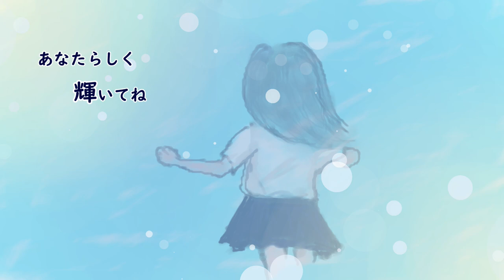「夢をあきらめないで」岡村孝子【Covered by Annie's Date】歌詞付き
「夢をあきらめないで」

作詞・作曲　岡村孝子
演奏　Annie's Date

なつかしい曲と言えば・・・☞

こちらは、なつかしいというより生まれてないわ（笑）☞

なつかしいけど、原曲と違い過ぎるわ（笑）☞

【秘話】
絵を描くのにWindowsのペイントはもう無理だーー！！わーーーっ！！（ちゃぶ台返し）となり、かと言って高価なソフトを買うほど続けるかも不明。。。というわけで、GIMPをダウンロードして初めて書いてみたのがこちらの作品です。
ソフトの使い方がまぢ分け分からん、つらたん(T_T)だったのですが、手あたり次第ポチポチ押して行き当たりばったりな作業してみました。GIMP様様です。
最後のシーンは桜描こうと思ったら、まぁ、難しい。
とりあえず、ピンクのスプレーみたいなので、ワシャーーっ（知るかーっ！）と塗ることしかできませんでした。
そして、顔描くって難しいのね！！
漫画家なり画家なり、ホント尊敬です(｀･ω･´)ゞ